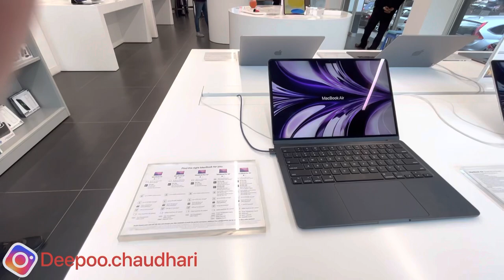Bajaj Finance Lajpat Nagar office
Video coutino link in Deepoo vlog

No copyright songs link
(1) Alan Walker - Fade [COPYRIGHTED NCS
Release

(2) Vibe Tracks - Beat Your Competition
[NCS Fanmade]

(3) Alan Walker - Spectre [COPYRIGHTED

(5) Julius Dreisig & Zeus X Crona Invisible

(7) Lost Sky Fearless pt Il feat Chris

(8) Unknown Brain MATAFAKA feat Marvin

(9) High

(10) I bet you already listened to this song
while watching some random chinese...

(11) Warrivo - Mortals (feat. Laura Brehm)